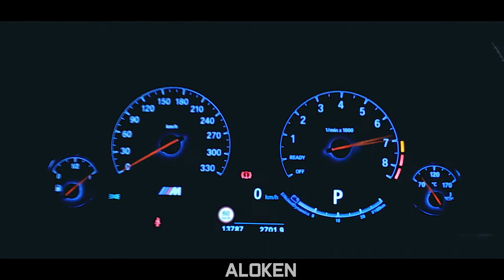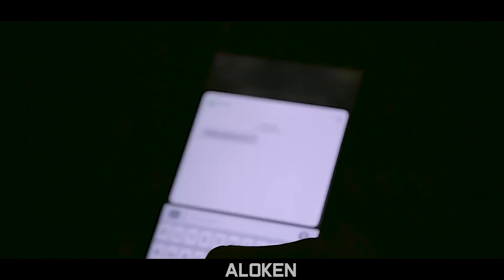Shahmen - The Snake (BASS BOOSTED)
Original Image : -

Artist(s) : Shahmen
Track : The Snake
Remixer : Well that's me who boosted the bass ((((o))))

This CHANNEL CLAIMS NO RIGHTS OR OWNERSHIP over the contents posted. If you wish for a track to be removed, please let me know by writing a private messaje on youtube.Thank you for understanding